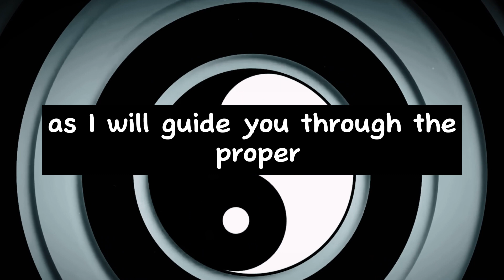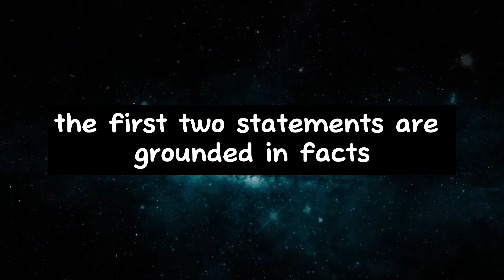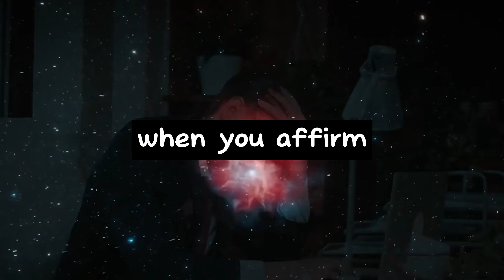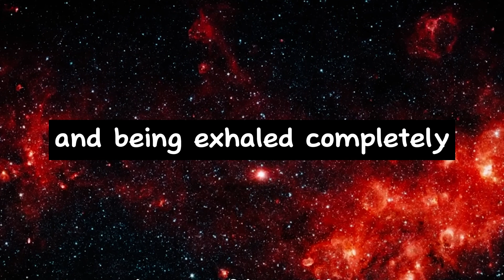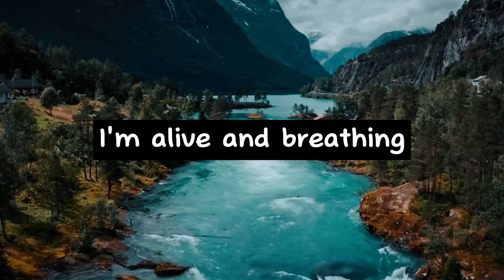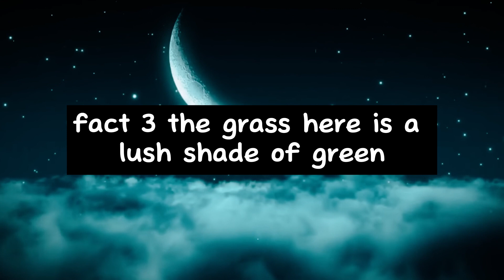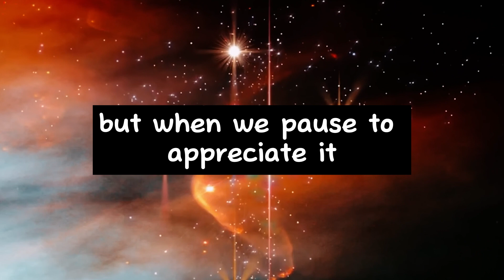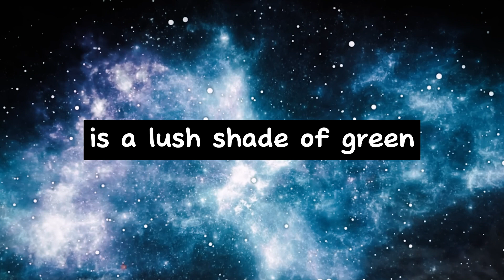Say These Words Before You Sleep To Manifest Fast - Neville Goddard - Law of Attraction